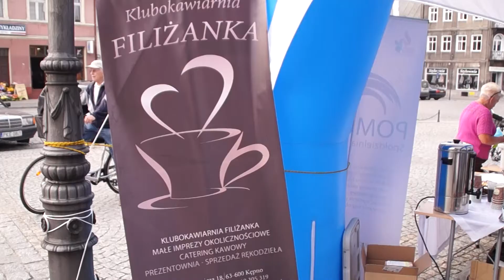Dni Ekonomii Społecznej w Kępnie